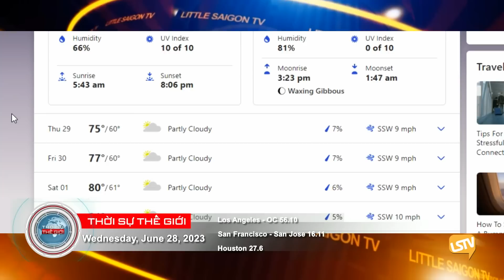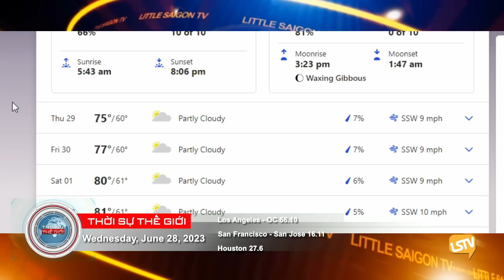Thời Sự Thế Giới P1 (06-28-23) Ba cư dân California tử vong trong lúc nghỉ Hè tại Hawaii